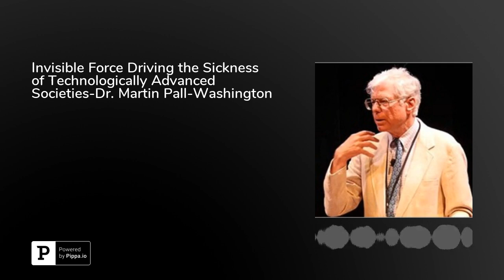Invisible Force Driving the Sickness of Technologically Advanced Societies-Dr. Martin Pall-Washin...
Wi-Fi, smart meters, cell phones, cell phone towers, and cordless phones are just a few of the many items in our environment with electromagnetic fields (EMFs)—invisible forces that interact with our body every day. To date, at least eight different effects of EMFs have been identified, each demonstrated and reviewed by 12-35 articles. These effects impact neurological and neuropsychiatric function in a cumulative fashion—the higher the number of exposures, the more severe the effects; eventually they become irreversible, and can cause anything from the inability to sleep, anxiety, the inability to concentration, depression, poor memory, and headaches. So, what is the mechanism by which this occurs and what’s being done about it?Dr. Martin Pall, Ph.D. is a professor at Washington State University who joins the podcast to answer these questions and more. He focuses his work on understanding the relationship between EMFs and the activation of voltage-gated calcium channels, which are present in every cell membrane in the body, but play a particularly important role in electrically active tissues, such as the nervous system and heart, as well as the release of hormones and neurotransmitters. He explains that the electrical forces produced by EMFs impose a force on the voltage sensor that’s 7.2 million times stronger than the force imposed by the cells in our body. Throughout the discussion, Dr. Pall touches on a range of topics, including his concerns about imminent 5G technology, the difference between the intensity of radiation and the intensity of effect, exposure windows, and different types of DNA damage shown to be caused by EMFs.Tune in for all the details, including tips for finding the best resources to learn more.